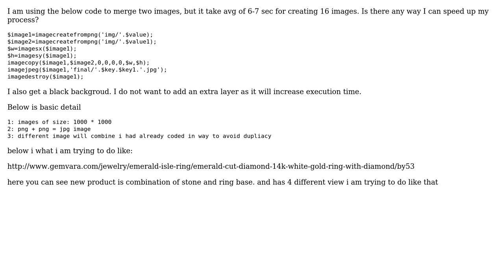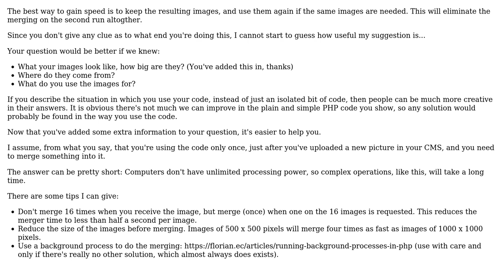Code Review: Optimizing execution time of merging images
With thanks & praise to God, and with thanks to the many people who have made this project possible! | Content (except music & images) licensed under CC BY-SA | Music | Images & others | With thanks to user mydeve user KIKO Software and the Stack Exchange Network Trademarks are property of their respective owners. You are responsible for your own actions.